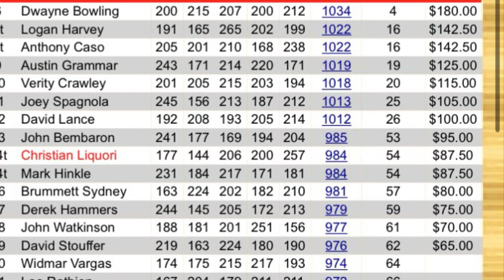Orange Bowl Shootout | Bowling Is Hard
Bowled at the Orange Bowl Shootout. First bowling tournament of the year and many more to come on this channel.